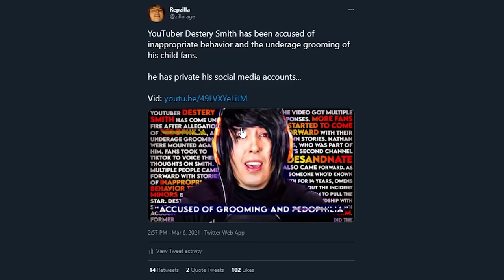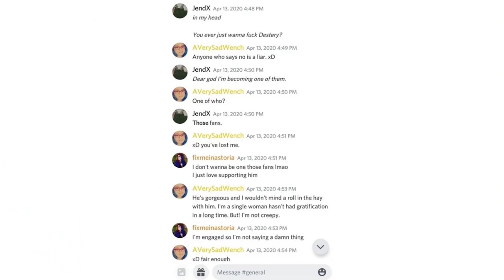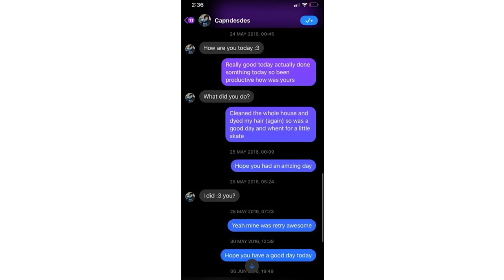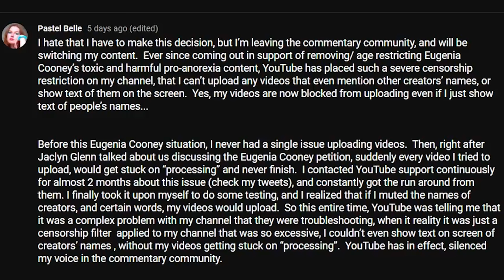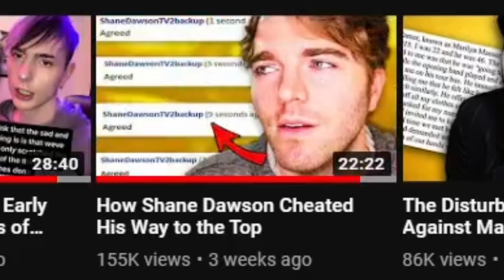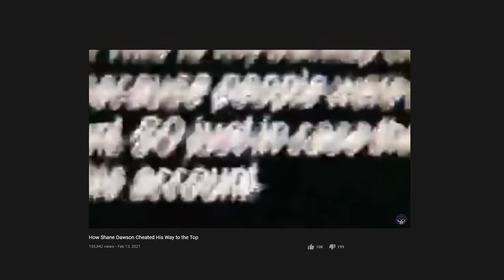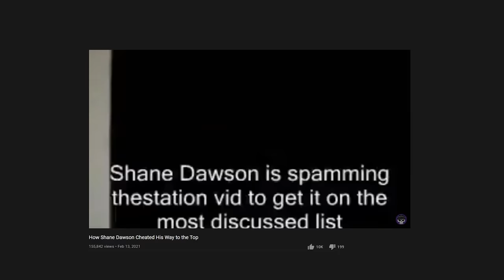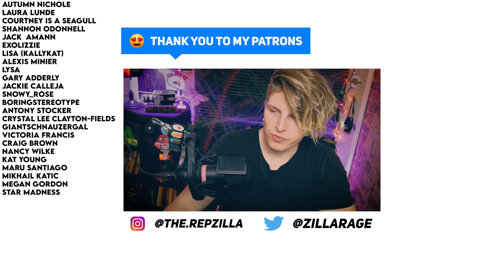Shane Dawson Is A Cheater (Destery Smith Has A Dirty Discord) Eugenia Cooney Is Breaking Channels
Shane Dawson is a cheater, Destery Smith has a dirty Discord server; and Pastel Belle having Eugenia Cooney issues in the 47th episode of the Rep Reports, the news that matters to you.

0:00​​ Intro
0:53 Destery Smith
4:41 Pastell Belle Eugenia Cooney
7:22 Shane Dawson Cheating
11:13 Thank You, Patrons!